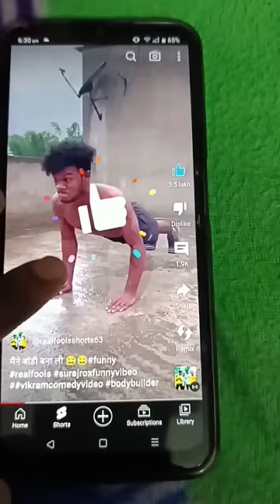wow amazing magic trick video 😱😱😱😱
chama,
مقلبgabourey yt مقلب النوب,
hliwatdevil,
مقلب النوب2020,
3kh مقلب النوب,
3 kch مقلب النوب,